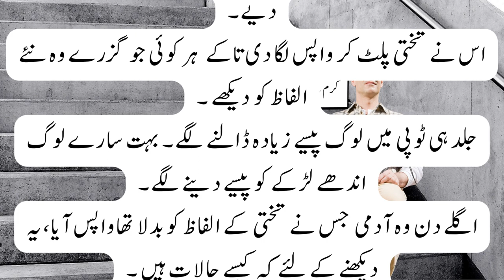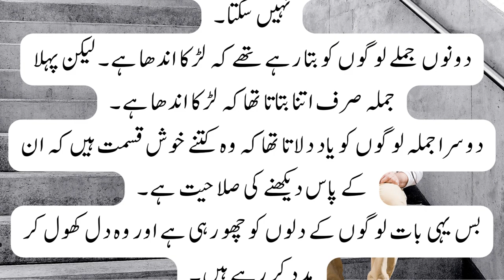Clever man change blind man's fate | interesting emotional short moral story in Urdu / Hindi